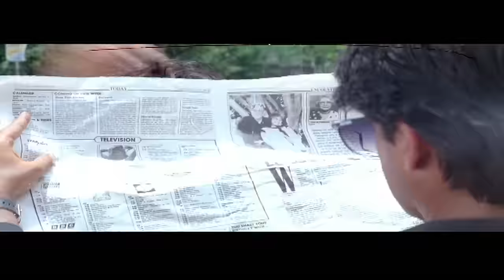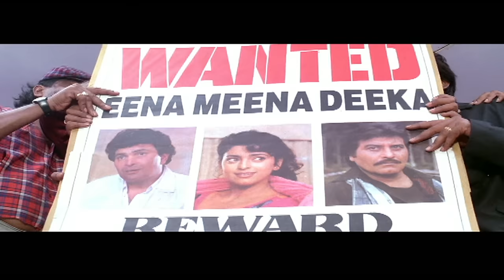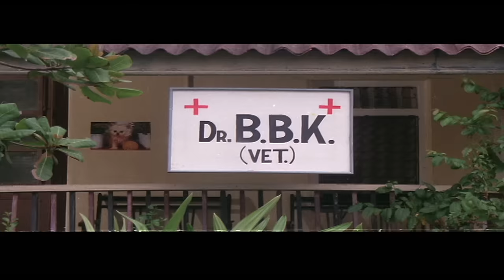Tere Dwar Khada hai Jogi - Eena Meena Deeka | Sudesh Bhosle, Poornima & Arun Bakshi | Rishi Kapoor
Presenting you the video song of Tere Dwar Khada Hai Jogi sung by Sudesh Bhosle, Poornima & Arun Bakshi.

Title : Tere Dwar Khada Hai Jogi
Singer : Sudesh Bhosle, Poornima & Arun Bakshi

Cast :  Vinod Khanna, Rishi Kapoor & Juhi Chawla
Director : David Dhawan
Producer : Nitin Manmohan